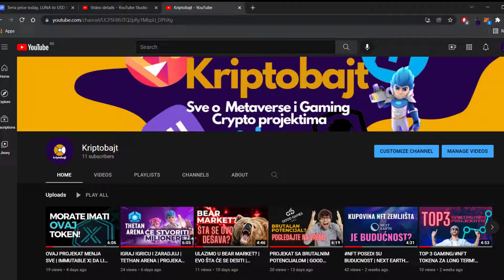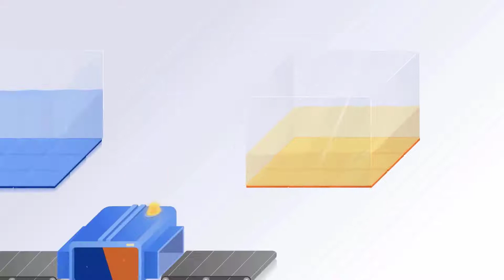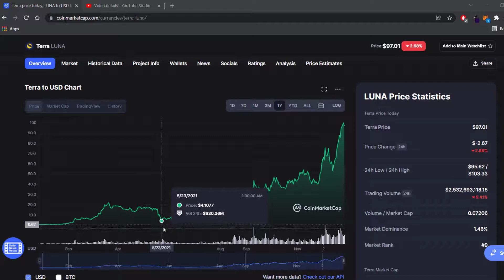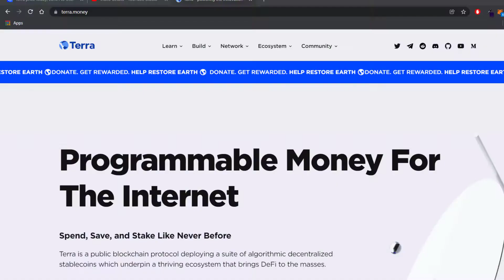TERRA-LUNA PREDIKCIJA CENE | ZASTO SE DESIO PUMP? | ŠTA MOŽEMO OČEKIVATI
Dobro došli na Kriptobajt kanal.

Ovo je mesto na kome cete saznati sve o kripto, gejming i metavers blokcejn projektima koji polako menjaju svet. Iskoristite priliku da saznate prave informacije u pravo vreme kako bi ste maksimalno profitirali od najbrze rastuce kripto nise!

Ocekujte neverovatne informacije sa jos neverovatnijim profitom!
Keep Hustling

Zapratite nas na drustvenim mrezama i budite u toku sa bitnim informacijama iz kripto sveta: